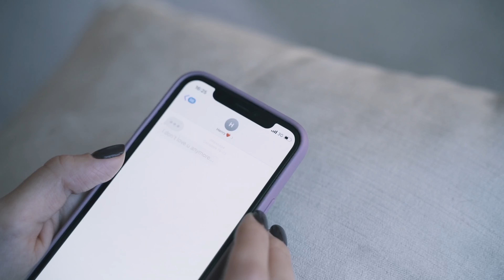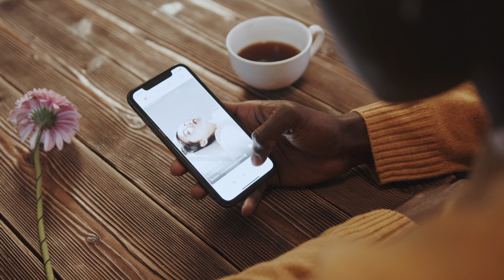I've never had a dating app, here is why (you shouldn't either)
DELETE all the dating apps from your phone. In this video, I share my thoughts on dating apps and why they are bs. Dating apps such as Tinder basically make you sad, poor, and lonely. This video also explores the impact of dating apps on our lives physically and mentally. Join me as I delve into the reasons I believe in the beauty of traditional, serendipitous encounters and the magic of real-world connections.

*About me:*
I strive to encourage you to live your best life mentally & physically. I want you to feel and look your best inside out. You only have one life, so why wouldn't you squeeze everything out of it? This is a place for those who want to get serious about chasing their dreams, becoming their best selves, and living a life that's unforgettable. I'll make videos about leveling up your life, chasing dreams, a growth mindset, and optimal life and fashion with a touch of sustainability in it. All these topics are essential in becoming the best you. Start your best life era.